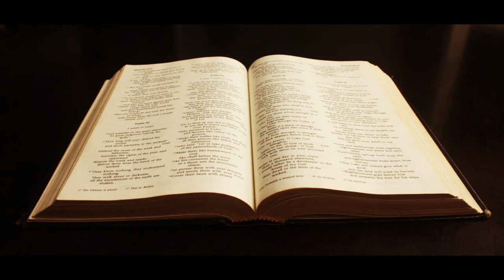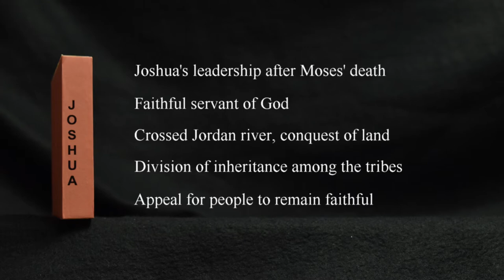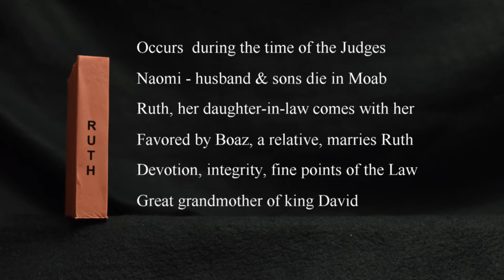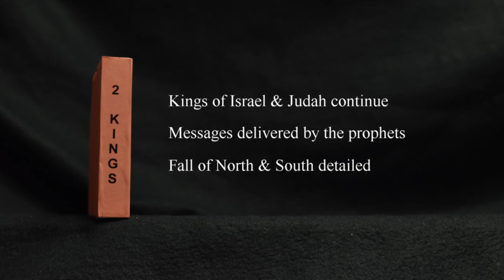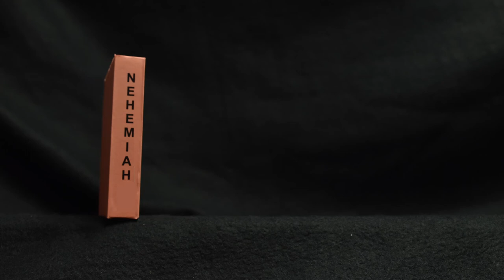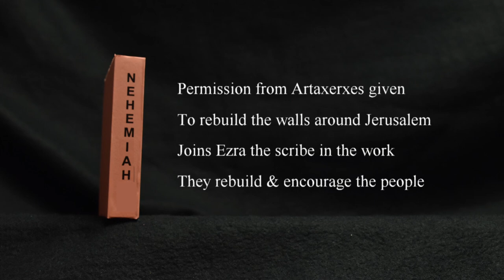112 The Books Of History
In this video I summarize the books of history from Joshua to Esther and provide some detail about the relative timeline of Biblical events.